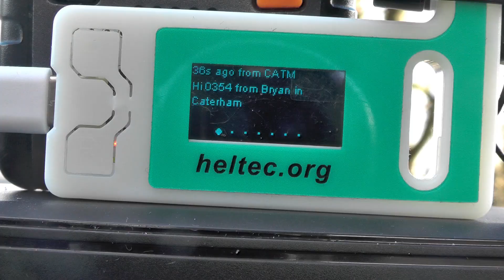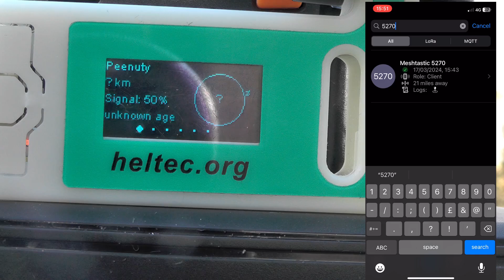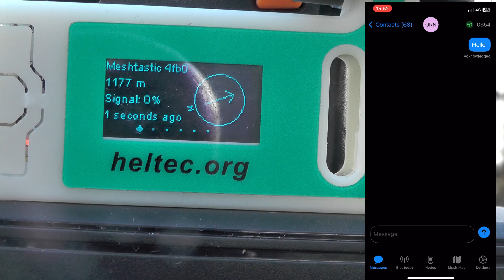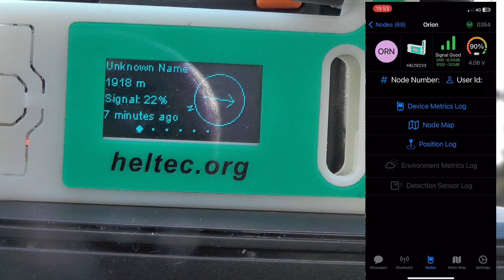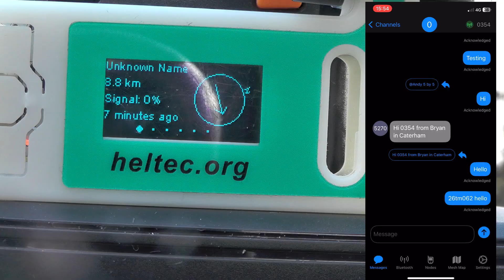Meshtastic Contacts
In this weeks video we go up to a high spot and see if we can get any contacts on meshtastic